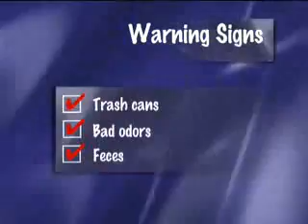Newscast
Funny Funny Newscast!